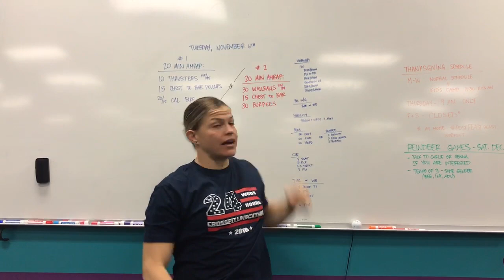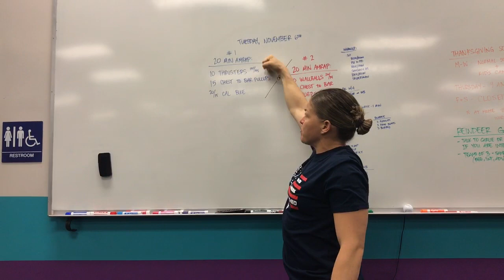Rep Prep Episode 994 11/06/18